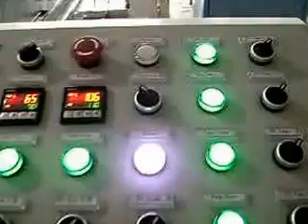Refrigerator compressor casing cleaning and conveying line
Reppart Group is a machinery supplier from China.
We supply various machinery for industrial production,including complete plant equipment,such as full set of machines for fan guard making,refrigeration compressor making,condenser/evaporator production,metal cabinet making,Aluminium profile extrusion,electric wire/cable production,plastic products production,etc.We are able to provide complete technology solution. We also supply marine products with CCS/LR/DNV/ABS certificate,such as shaft,propeller, rudder,rudder stock.alibba ID:reppart1.Just tell us what product you want to make, and quantity,size, raw material,and standard if you know.